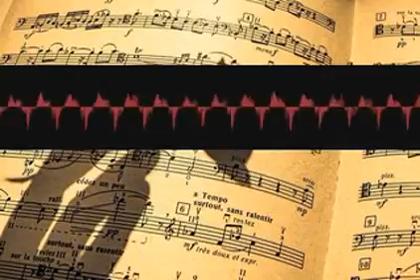Physiologicalperformance Section bwheejzipz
Each song has been crafted with the utmost passion and love. Please share and sub